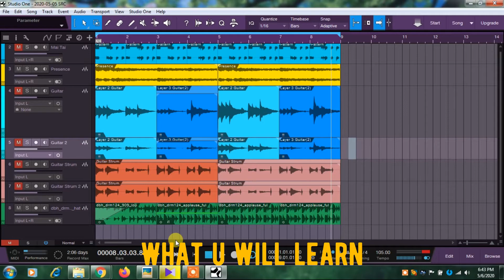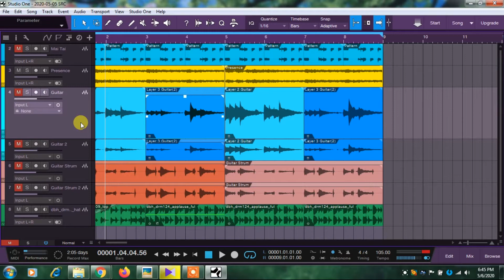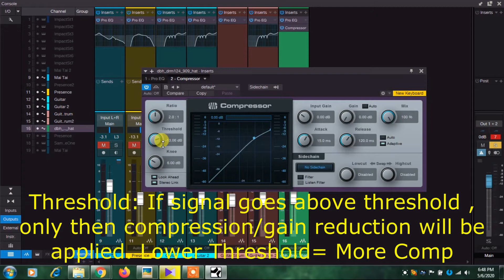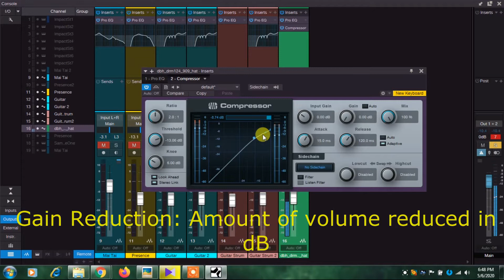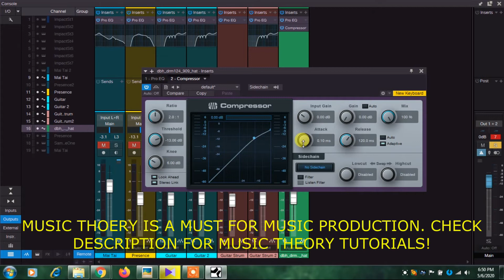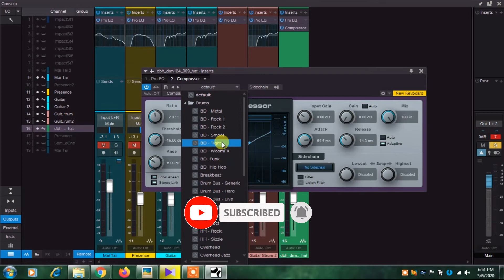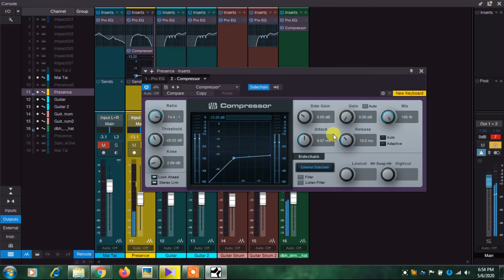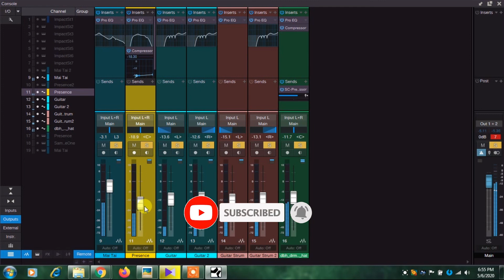How to use Compression and Side Chain in Studio One | Tutorial 10| Hindi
In this Studio One 5 Hindi Tutorial series for beginners, we discuss about How to Use Compression, How to do Side Chain in Studio One. You will get to know the fundamentals of Compression and what is a good starting point.Do watch the other tutorials as well to know complete Studio One in Hindi. Let me know if you want to have more detailed tutorial on Sub Topics of Compression - Like Gate, MultiPlexers, Expander, or different Kind of Compressions like Vari Mu, Optical,, FET compressions.

Studio One 5 is really blowing me away with latest updates. If you are in Music Production, I will urge you to have a look. Studio One Prime is a free version of the software. I am creating a hindi tutorial series which will cover everything from beatmaking, sampling, arranging, recording to mixing, compression, EQ, Mastering!

This tutorial series have everything u should know to get started with Studio one, so dont forget to check previous Episodes:

If you are an audiophile like me, dont forget to leave your comment for what else you would like to see on the channel and if there is anything which need to be improved.

Having good grasp of Music theory is critical for production. Here is a playlist to get you started:

I am up for any query, or just a good chat on anything!